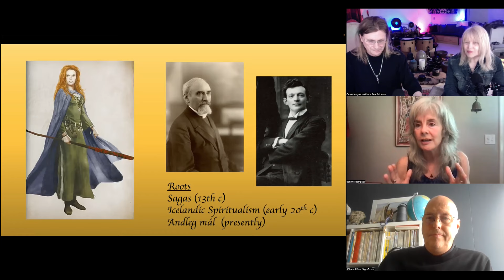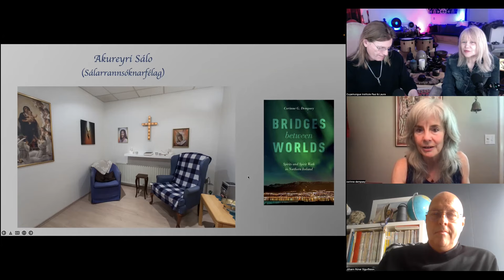Icelandic Healer & Seers - Corinne Dempsey, Joi Sigurdsson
Corinne Dempsey, Assoc Professor of Religious Studies
Joi Sigurdsson, Icelandic Healer
Corinne Dempsey, author of Bridges between Worlds: Spirits and Spirit Work in Northern Iceland returns to introduce us to one of the healers featured in her book.

Joi Sigurdsson to shares his life journey, calling by the spirits, healing methods, inner experience during this work, what insight he has gained over the years, what activates the healing process, and how we may all activate the flow of life force and healing within us.